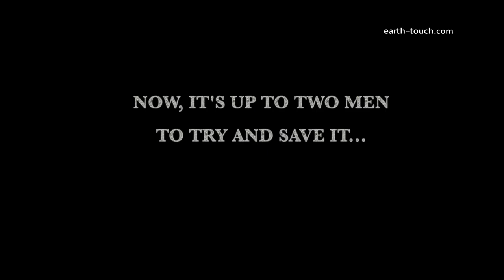Leopard kills strange African anteater: Leopard Fortress Ep 2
In this episode of our nature video series, a fresh set of leopard tracks leads a team of conservationists to an extraordinary discovery. The leopard they've been tracking might finally be lured into their trap thanks to one of Africa's most unusual animals: the aardvark.